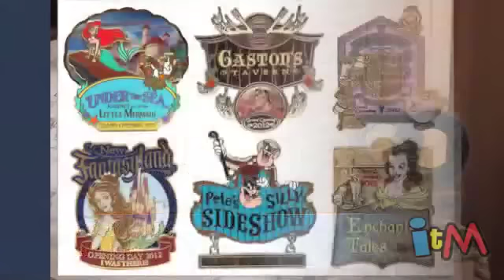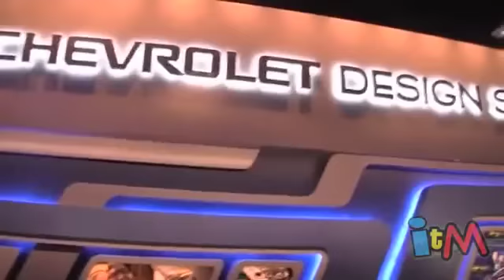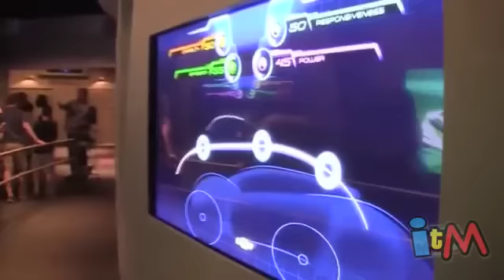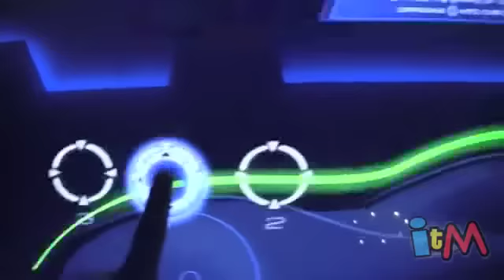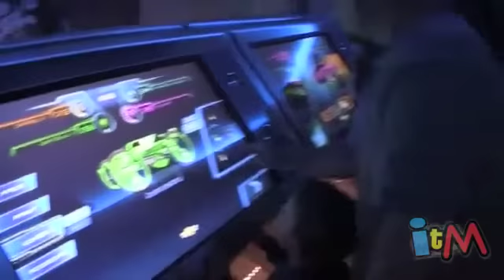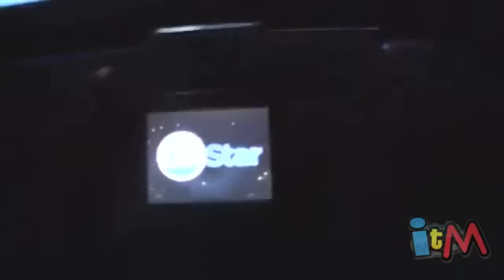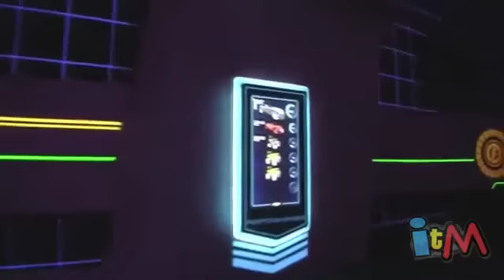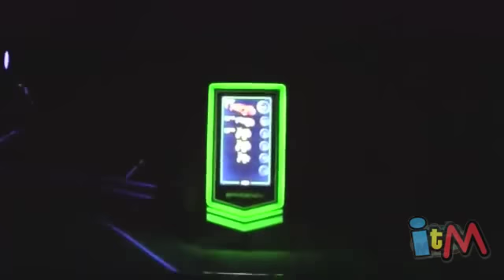Inside the Magic podcast LIVE - Show 400 - December 2, 2012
for all our podcasts and more Disney and theme park fun!

We're celebrating Show 400 with a contest giving away copies of Epic Mickey 2 and Oswald ear hats!  Then we enter the futuristic computer world of the new Test Track at Epcot including a full binaural ride as well as descriptions and opinions of the whole experience, from pre-show to designing vehicles to the ride itself.